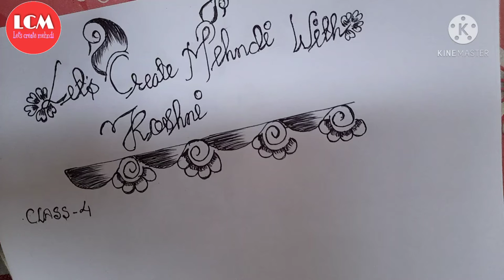How to learn mehndi for beginners class#4/ basic mehndi strips design/mehndi class/mehndi tutorial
Today's video- basic mehndi shapes and strips for beginners step by step. I will be showing you how to create mehndi strips & shapes design with help of paper and pencil.

Today's topic-
1. How to create mehndi strips
2. Draw basic and simple mehndi shapes
3. Draw quick and easy mehndi strips
4. Easy mehndi

Important classes for beginners-

PLEASE DON'T FORGET TO PRESS BELL ICON AND (ALL NOTIFICATIONS).